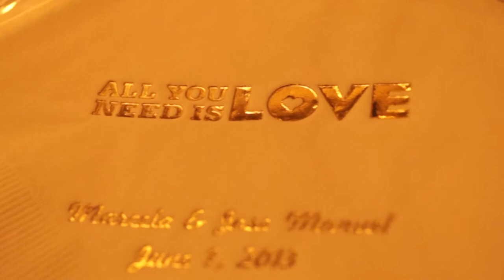Highlight Marcela y Jose Manuel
Highlight Marcela y Jose Manuel wedding in Houston Texas
by OAV Audiovisual